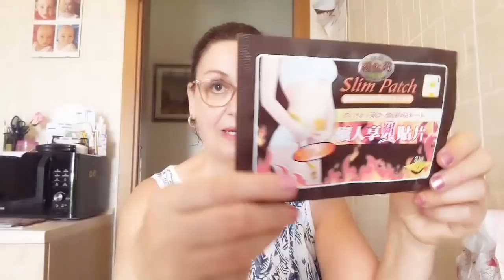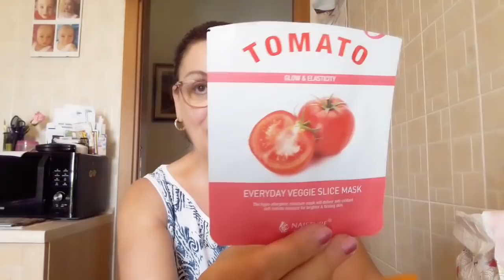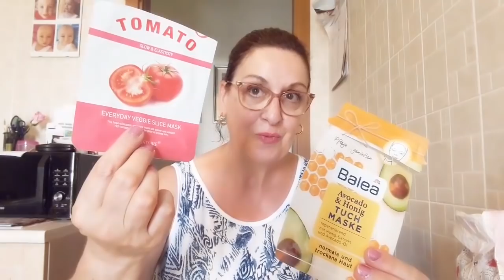Prodotti beauty terminati- giugno 2019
Creme, maschere, make up eccetera!